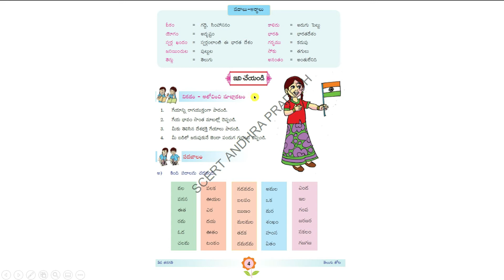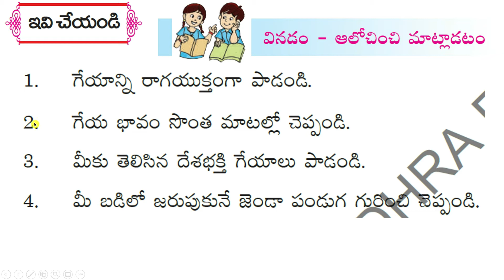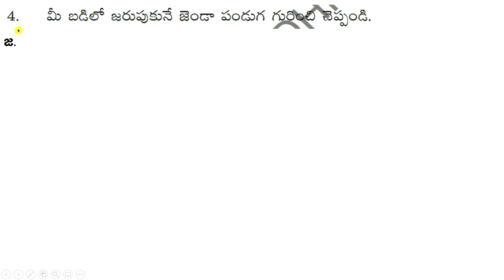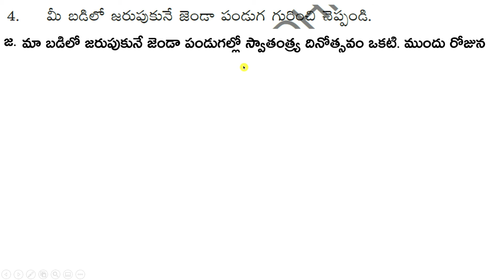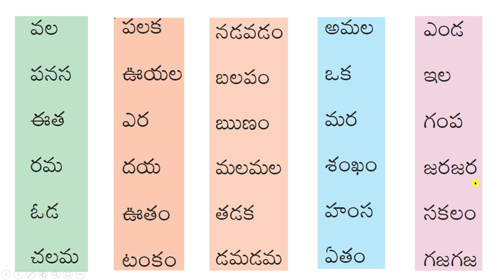5th TELUGU NEW TEXTBOOK/LESSON 1/PART- 3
HI FRIENDS!!!